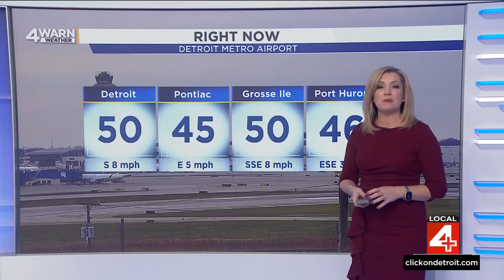Local 4 News at Noon -- Nov. 25, 2024